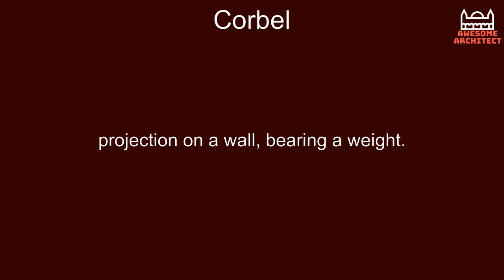Corbel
projection on a wall, bearing a weight.